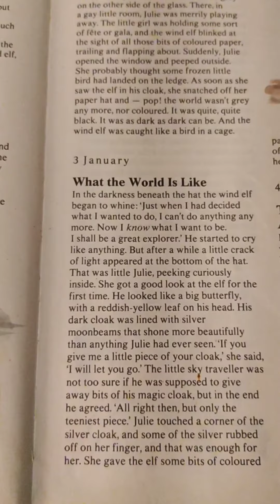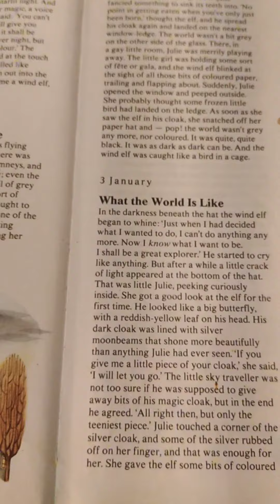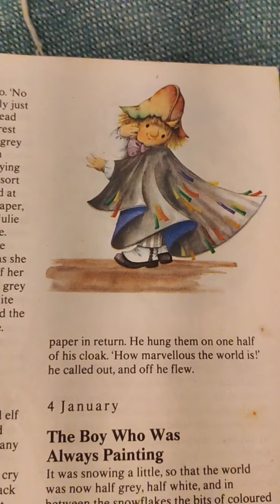What the World is Like January 3